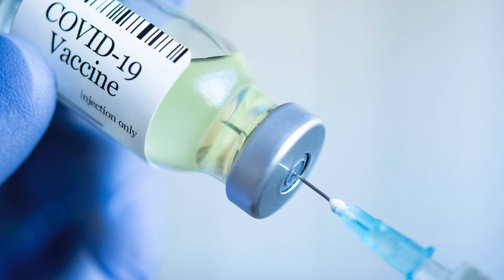Daniel Almanza Resumen Informativo 13 de Enero 2021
Daniel Almanza trae para ti el resumen informativo del día de hoy,  13 de Enero de 2021 como cada tarde. Escúchanos a través de 91.7 fm Top Music - Querétaro.